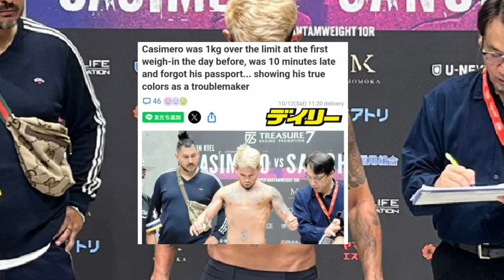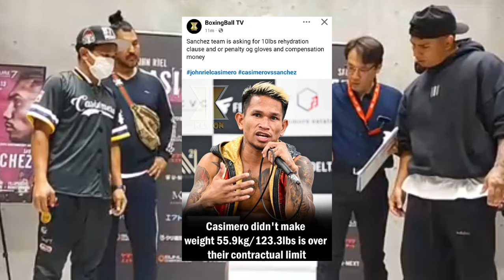Casimero 2nd Attempt Overweight Parin! Sanchez Nag Demand na Kay ALAS Rehydration at sa Gloves!